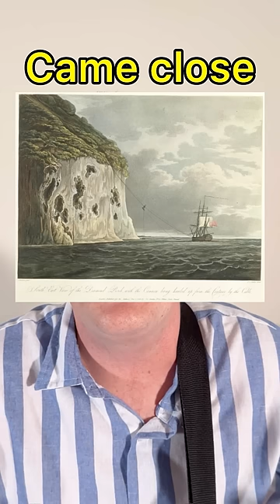The Best Naval Ship In History